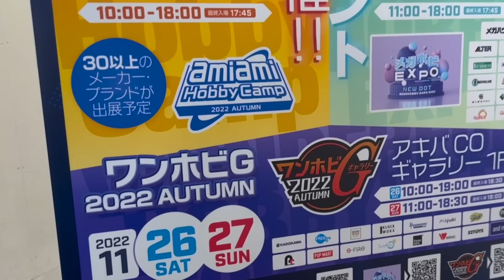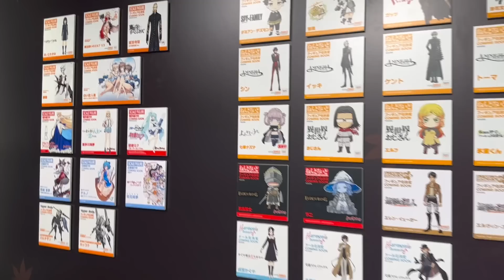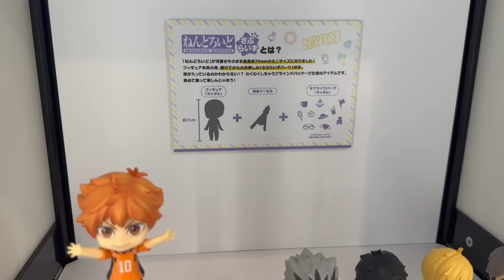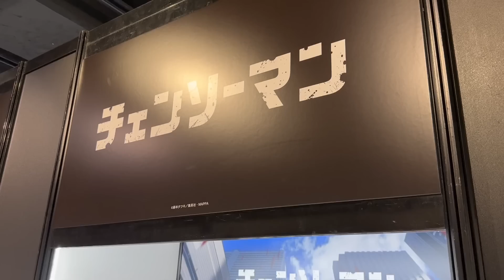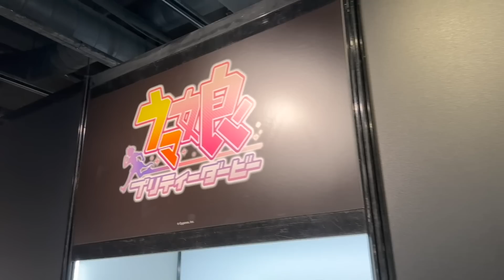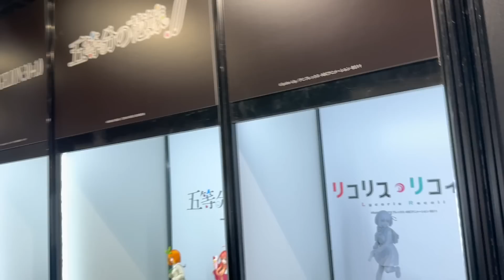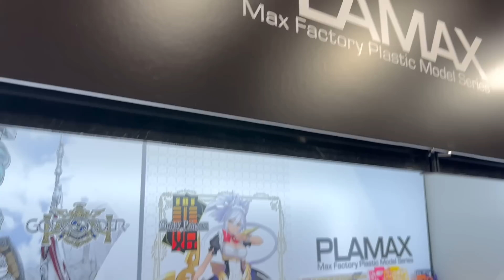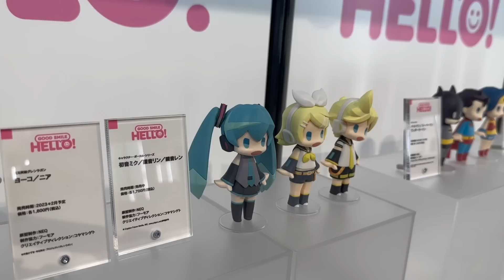2022冬新作フィギュアの祭典！ワンホビG！超クソデカ合体・タコピー・スパイファミリー・ウルトラマン・52toys・ホロライブ・ねんどろいど・ウマ娘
撮影許可：グッドスマイルカンパニー